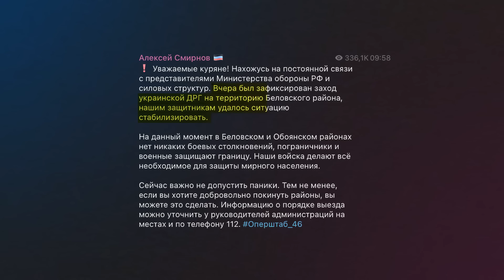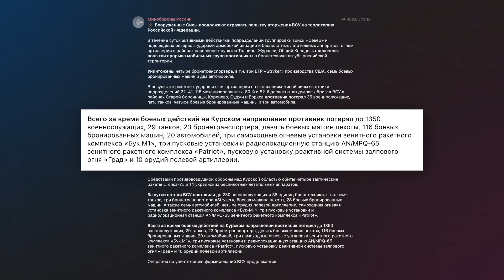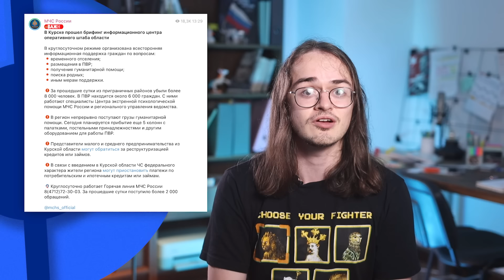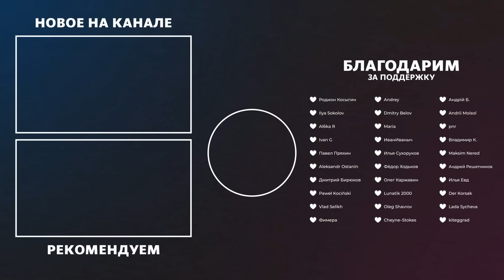200 пропавших в Курской области | Пожар на Запорожской АЭС | Годовщина аварии на «Курске»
Шестой день операции ВСУ в Курской области: украинские военные зашли в Беловский район, дроны атаковали приграничные области России, «самоэвакуация» местных жителей и более 200 пропавших, пожар на Запорожской АЭС — а также годовщина аварии на АПЛ «Курск».

00:00 СВОДКА ИЗ КУРСКОЙ ОБЛАСТИ
03:42 АТАКА ДРОНОВ НА РОССИЮ И ОБСТРЕЛ КИЕВА
04:42 ГОРИТ ЗАПОРОЖСКАЯ АЭС
05:36 САМОЭВАКУАЦИЯ ИЗ КУРСКОЙ ОБЛАСТИ
08:40 24 ГОДА С КАТАСТРОФЫ ПОДЛОДКИ «КУРСК»